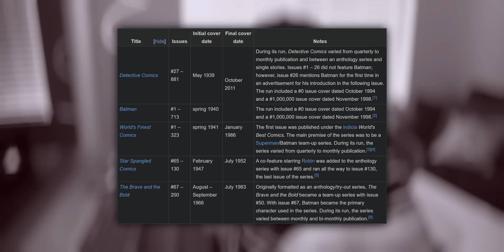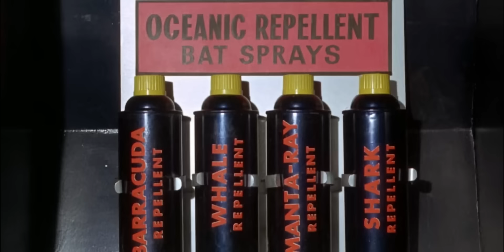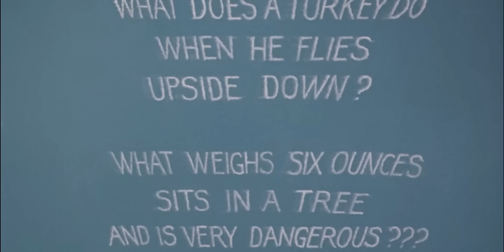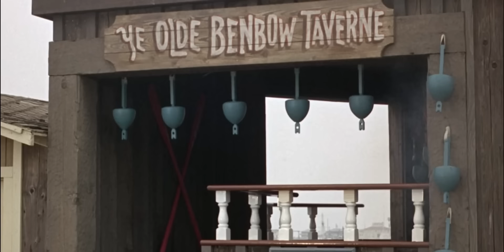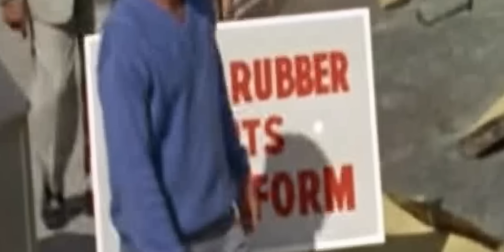We Watched Batman 1966, it was bad.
Today we sat down and watched Adam West’s original Batman movie! With around two dozen Batman movies in existence, we wanted to see where it all started. From LEGO to Animation to Christopher Nolan thriller, turns out it didn’t start great. This is one of the cheesiest, campiest movies that's ever existed. But does that make it a fun watch? Or is it just a boring movie from the 60s? Today we’re gonna find out or go insane trying.

❯ In this video:
Jude

Batman - 1966
Kaaapowie! Holy feature film, Batman ... one based on the tongue-in-cheek, campy 1960's television series. Watch Batman (Adam West) and Robin (Burt Ward) battle sharks, Catwoman, The Joker and The Riddler on the big screen. Can they try to prevent the bad guys from taking over the world? With a wham! and a pow! and a zip! ... our heroes just might win.